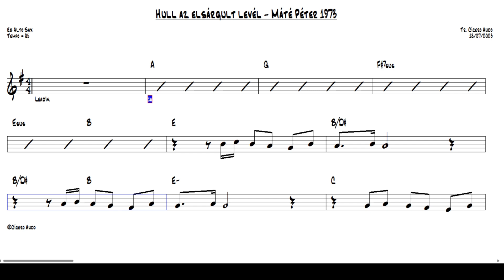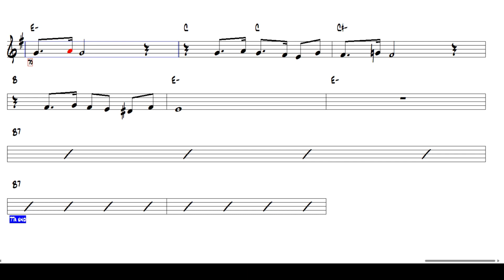Hull az elsárgult levél - Máté Péter 1973 (Eb Alto Sax) [Sheet music]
Doe apenas R$10 e nos ajude!!!
Play today this great international success: Hull az elsárgult levél - Máté Péter, 1973.